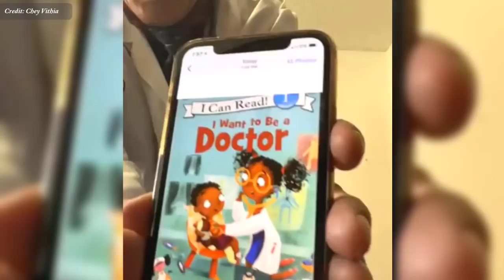ខ្ញុំចង់រៀនពេទ្យ ធ្វើដុកទរ័ , I want to be doctor Dr. Chey Vithia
In this video we want to show you about ខ្ញុំចង់រៀនពេទ្យ ធ្វើដុកទរ័ , I want to be doctor Dr  Chey Vithia , SUCCESS REVEAL

✮✮✮✮✮ Enjoy!

✡ ABOUT US ✡
.: Why We create SUCCESS REVEAL channel :.
1. To inspire, Motivate, create new entrepreneur
2. Share Business knowledge, Entrepreneurship, Success
3. Free Business Education Online